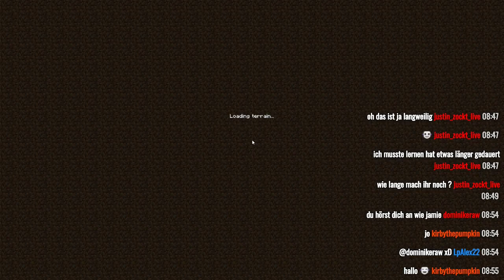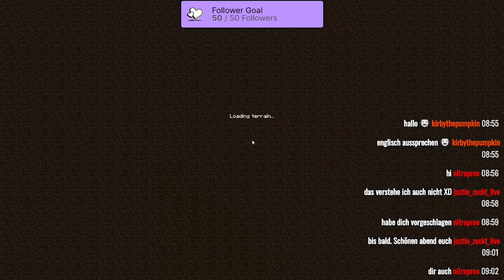MINECRAFT: THE WALKING DEAD 2 #41 Die Suche nach einem Moskito / Stream vom 07.12.2021 / Teil 6